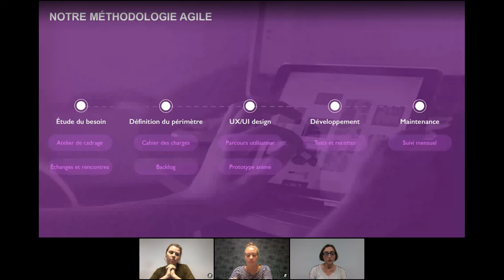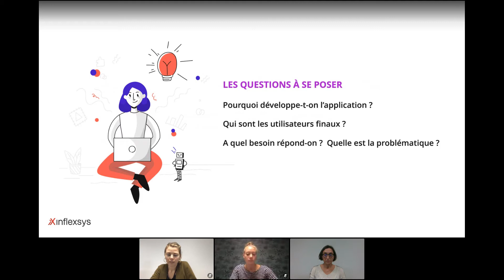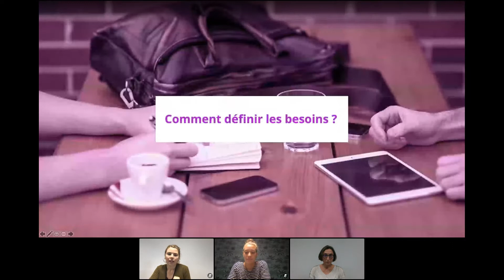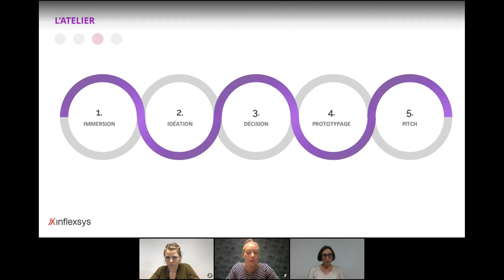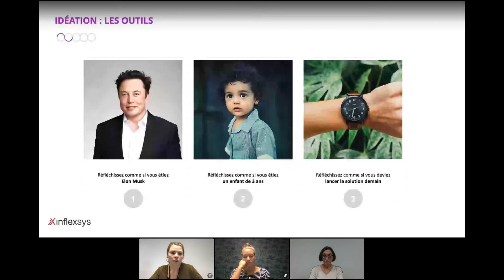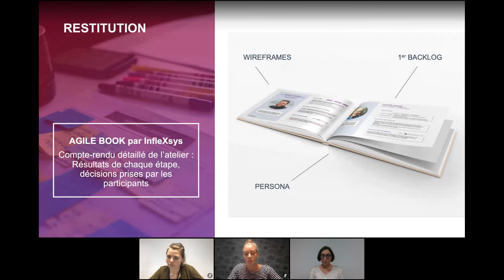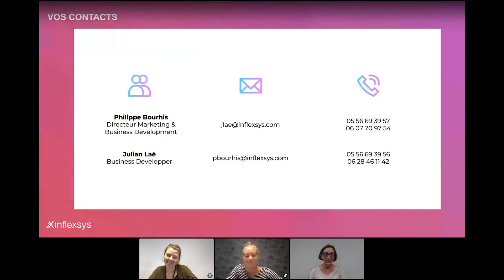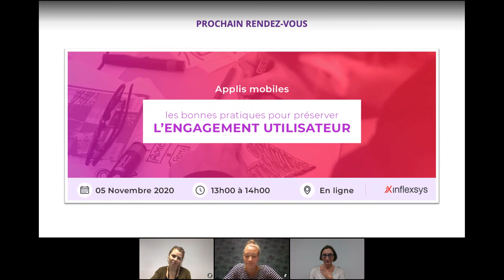Projet d'application mobile : l'expression des besoins, un casse-tête insoluble ? (Webinar)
Formaliser le cahier des charges de son application mobile : cela paraît simple. Pourtant, cela reste une difficulté pour beaucoup d'entreprises.

Dans ce webinar, nous expliquons, au travers de cas clients, pourquoi et comment un atelier de cadrage permet de faire coïncider vos enjeux stratégiques (et notamment financiers) avec la réalité de terrain des utilisateurs de la future application.

Vous souhaitez en savoir plus sur le sujet ? Voici d'autres contenus qui pourraient vous intéresser :

***[ Témoignage client ] InfleXsys accompagne Accès Industrie dans la
mise en œuvre de son projet d’application mobile pour les techniciens de maintenance
***[ Article de blog ] Projet d’appli mobile : l’expression de besoins, un casse-tête insoluble ?
***[Infographie] 5 étapes pour décrire le périmètre fonctionnel de votre appli mobile, grâce au Design Thinking

InfleXsys, agence de développement d'applications mobiles professionnelles et d’interfaces pour des objets connectés, vous accompagne dans votre transformation digitale en concevant des services mobiles novateurs sur-mesure et des solutions personnalisables pour la relation-client digitale.